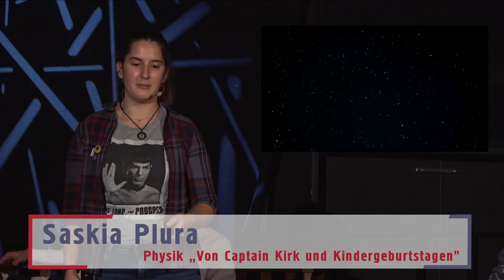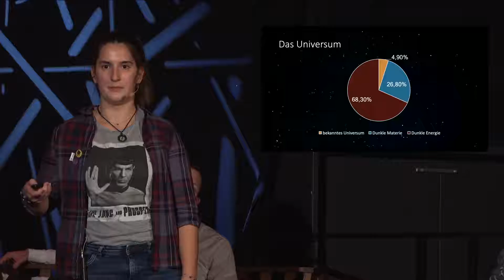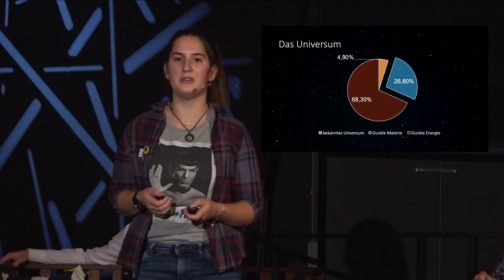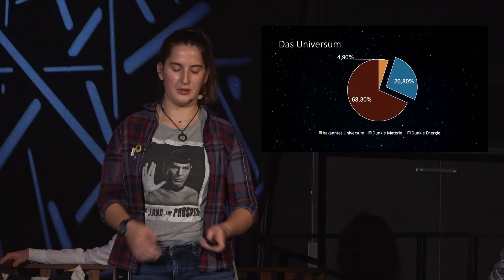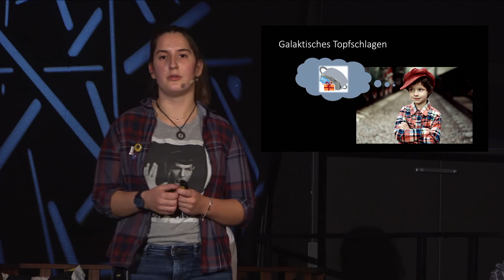Kleinste Teilchen und das Universum - Saskia Plura - Science Slam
Saskia Plura slammt über ihre Faszination für die Physik, die Suche nach den kleinsten Teilchen und deren Bedeutung im Universum. Warum Star Trek daran nicht ganz unschuldig ist, erfahrt ihr beim Science Slam - beam me up!

"Von Captain Kirk und Kindergeburtstagen" - Saskia Plura
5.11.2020 - Science Slam goes digital | Big! Bang! Slam! Wissenschaft, die rockt!

Das Science Slam Special fand in Zusammenarbeit mit dem Exzellenzcluster PRISMA+ der Johannes Gutenberg-Universität Mainz statt.